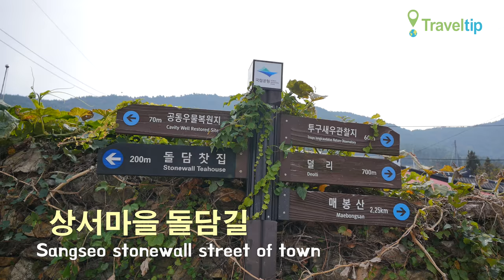상서마을 돌담길 Sangseo stonewall street of town